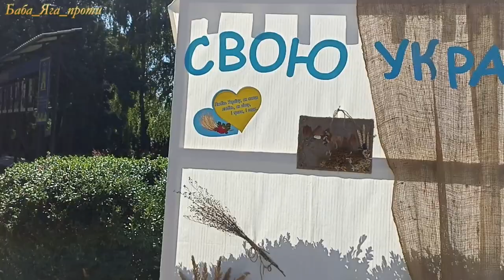День Міста ЛОХВИЦІ 2023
Друзі, всім дякую за підтримку нашого каналу! ЦЕ БЕЗЦІННО!
💰І, повірте, Ваші кілька гривень — це дешевий квиток на дорогу виставу👯
🌎Приємного перегляду, і не забувайте натискати на ДЗВІНОЧОК 🔔щоб не пропустити жодного нового відео!🔱